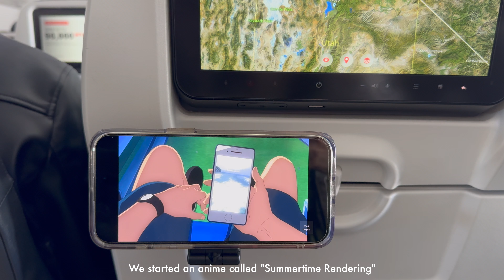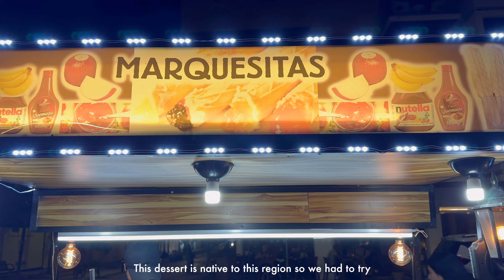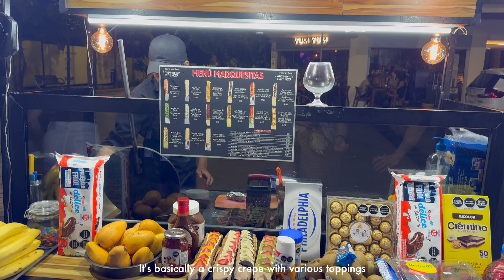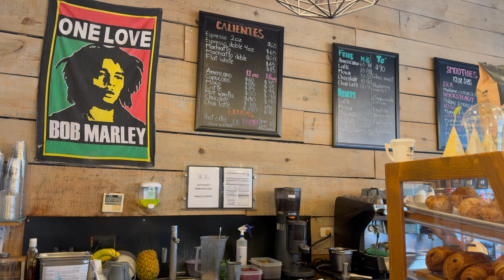TRAVEL DIARY🍦🌮 Playa Del Carmen Vlog (Fifth Ave, Chichén Itzá & Meliora by Bunik Room Tour & Review)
Hihi friends! 🫶 It’s my first travel vlog of 2024 and I’m traveling to Mexico for the first time!
Not only is it my first time to Mexico, it’s also my first ever tropical beachy vacation.

For this first half of our couples trip, we stayed in Playa Del Carmen and explored Fifth Avenue. In the daytime, we went on excursions to the famous Xcaret & Xplor parks which I’ll be uploading separate vlogs for! We also went on a tour visiting the UNESCO heritage site of Chichén Itzá and swimming in the nearby Tsukan cenote.
In Playa Del Carmen, we stayed 4 nights at a hotel called Meliora by Bunik near Fifth Avenue. I show you a hotel room tour, as well as review my full thoughts on the pros & cons of this hotel!

Since this is only the first half of my trip to Mexico, look forward to more Mexico travel vlogs to come soon!

📓Chapters & Relevant Videos📓

00:00 - day 1 (arriving to Mexico, hotel room tour)
06:45 - day 2 (waffles & gelato)
08:32 - day 3 (Chichen Itza & cenote tour)
18:11 - day 4 (souvenir shopping, desserts)
21:01 - day 5 (leaving for Cancun)
23:23 - Meliora by Bunik hotel review

My name is Sammi, I'm 25, and I love filming vlogs and sharing a bit of my daily life; I upload a new video every 2 weeks!
Besides vlogging, I also love movies, travelling, fashion, kpop, anime/manga & raving!

What I use to film & edit: iphone 15 pro & Insta360 Go3, fcp

Oneul -    • Oneul - Subway Bossa : 퇴근시간 2호선을 마주한 ...